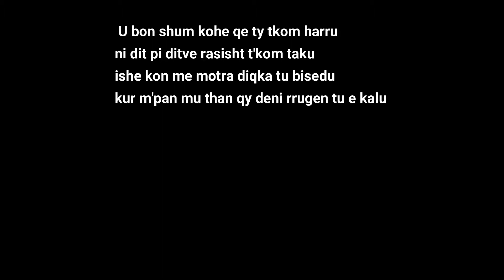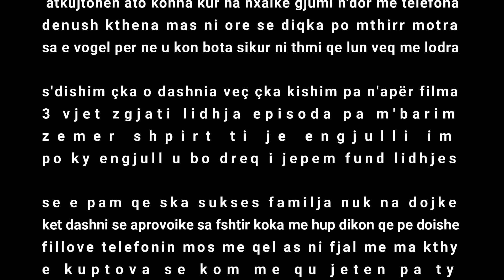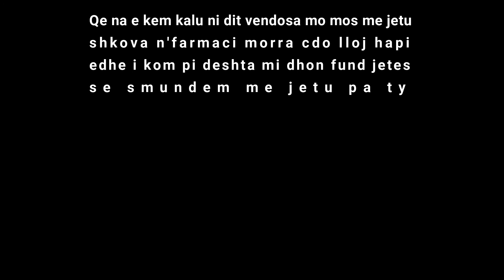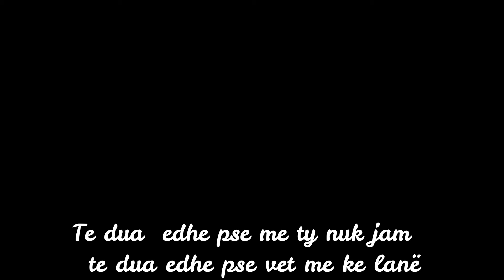Historie e vjeter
Autor Deni Rakoci (Deni'R - Dr.X )